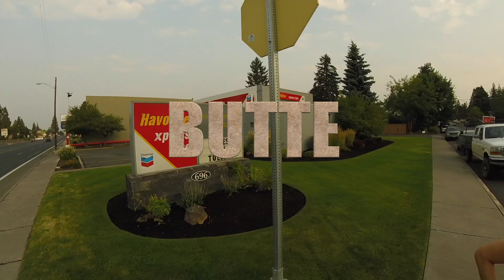A trip up pilot butte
Running up Pilot Butte in Bend, Or